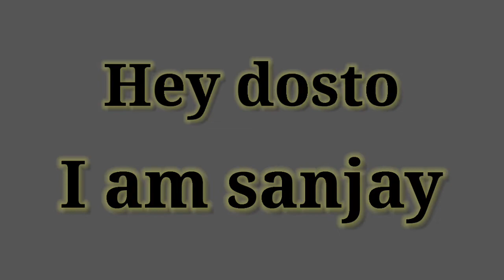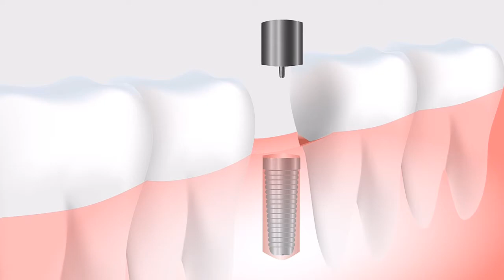बच्चों मैं क्यों टूट जाते है दूध के दांत?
बच्चों के दूध के दांत टूट जाते हैं । हमने इस वीडियो में बताया है कि  बच्चों के दूध के दांत क्यों टूट जाते हैं । हमने यह भी बताया है कि जानवरों में भी दूध के दांत पाए जाते हैं। हमने इस वीडियो में दांत से जुड़े फैक्ट बताए हैं।